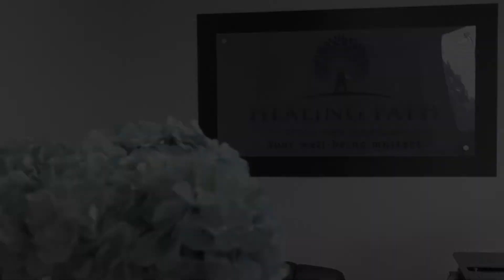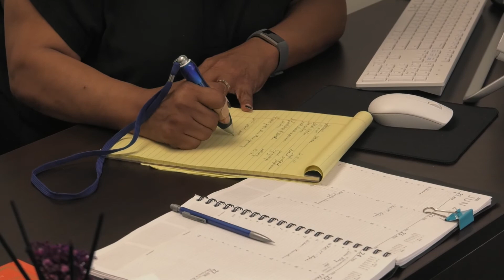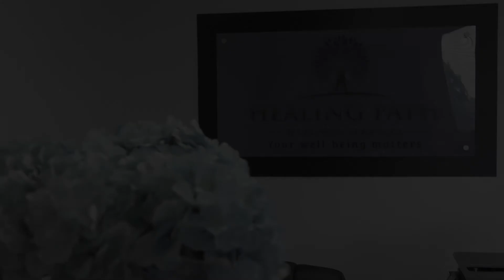Healing Path Wellness Services